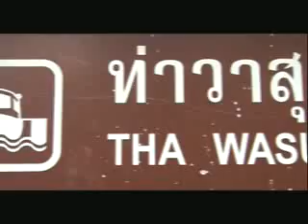CHN_299_เทเวศร์ (แก้ไข)